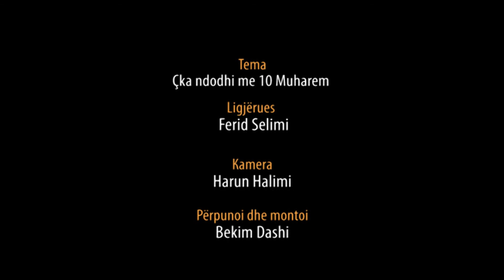Çka ndodhi me 10 Muharem? - Hoxhë Ferid Selimi - Hutbe